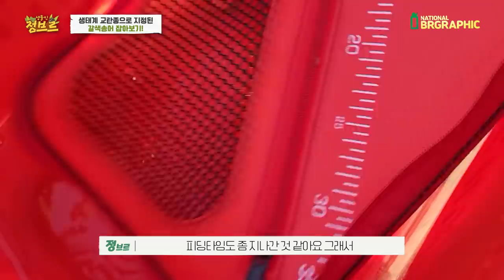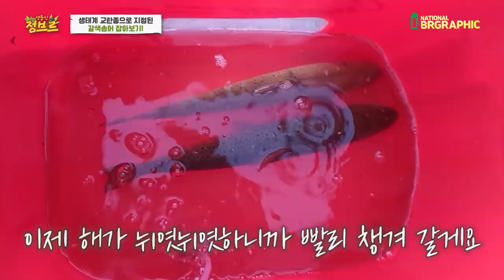잡기 힘들다는 어종! 소양강 산책로 도보권에서 괴물이 나왔다!!!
생태계교란종으로 지정된 갈색송어 입니다.
특정 일부지역에서만 서식하는데 현재까지는 소양강 일대에서만 보인다고 합니다 .

맛이 좋아 국내로 유입되었다가 사고로 인해 방생이되어 소양강일대에서만 살아가고 있다고 하네요.
현재는 전 세계적으로 이입되어 널리 퍼져있는 외래종입니다!

유럽송어라 불리면 될듯 싶고 강해형 육봉형 2가지가 있습니다.
지금 영상에 잡힌 갈색송어는 육봉형이라 보시면 되겠네요!